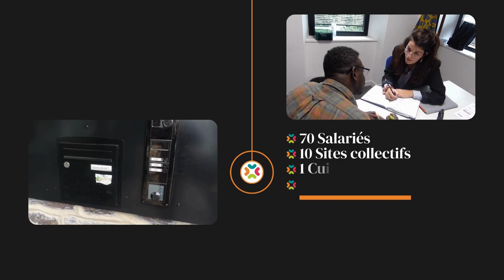Présentation Association Saint Benoit Labre